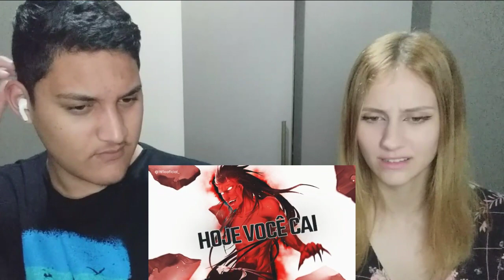REACT - Rap do Zaraki Kenpachi ( Bleach ) | WLO | Tributo {Prod.WB Beats}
Segue lá na roxinha que logo logo vamos estar fazendo lives lá